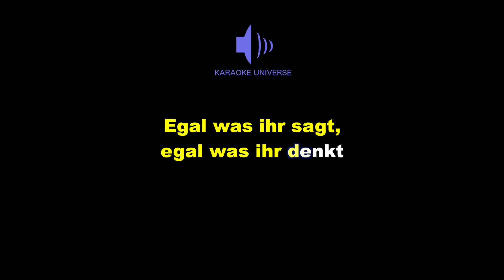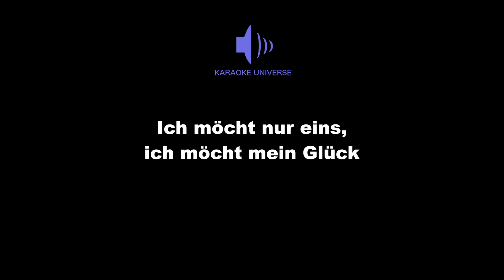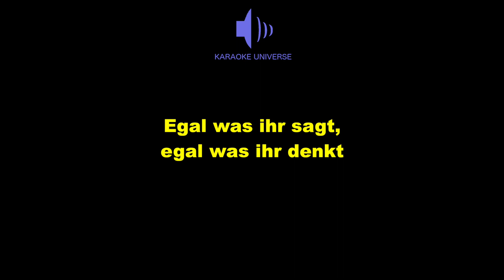🔴🎤Lorenz Büffel - Johnny Däpp - Instrumental/Karaoke Universe HD🎤🔴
Johnny Däpp Song Karaoke/Instrumental cover vom Johnny Depp Song mit Text

Instrumental produziert von Karaoke Universe

DER MEGAHIT 2017 AM BALLERMANN

Johnny Depp Song von Lorenz Büffel - Johnny Däpp (Karaoke Version) cover with official lyrics

Johnny Depp Song Instrumental produziert von Karaoke Universe

Da ich noch ganz am Anfang stehe ist euer Support ganz besonders wichtig und ich danke euch von Herzen für eure Unterstützung.

Viel Spaß beim Singen.

Lorenz Büffel - Johnny Däpp

Däpp Däpp Däpp Johnny Däpp Däpp
Johnny Johnny Däpp Däpp Däpp Johnny Däpp Däpp
Johnny Johnny Dääp Däpp Däpp
Johnny Däpp Däpp

Weisser Strand, rein in den Flieger
Heute seh ich dich endlich wieder
Warum jetzt? Warum heute?
Hier sind einfach geile Leute
Wir stehn am Meer, hinter uns die Wellen
Ihr sitzt nur da, seid die Stunden am zählen
Es ist perfekt so, das ist mein Leben
es kann für mich nichts bessres geben

Scheiss auf den Job
Scheiss auf mein Geld
Egal was ihr sagt
Egal was ihr denkt
Ich möchte nur eins
Ich möchte mein Glück

Alles egal
Ich will Malle zurück
("Ich will Malle zurück, ich will Malle zurück...")

Däpp Däpp Däpp Johnny Däpp Däpp Johnny Johnny Däpp Däpp Däpp Johnny Däpp Däpp Johnny Johnny Däpp Däpp Däpp
Johnny Däpp Däpp Johnny Johnny Dääp Däpp Däpp
Johnny Däpp Däpp Johnny Johnny

Wir reiten auf den Wellen
Wir verbrennen unser Geld
Wir sind Malle verrückt
Das ist alles was zählt
Denn endlich wieder
richtig feiern endlich wieder
Bäng Bäng
Keiner geht uns auf die Eier
Endlich wieder
Bäng

Wollt ihr Malle zurück?
Wir wollen Malle zurück!
Seid ihr denn Malle verrückt?
Seid ihr denn alle verrückt?

Guten Tag, guten Tag
Ich will mein Malle zurück!

Ich möcht nur eins
Ich möcht mein Glück
Alles egal